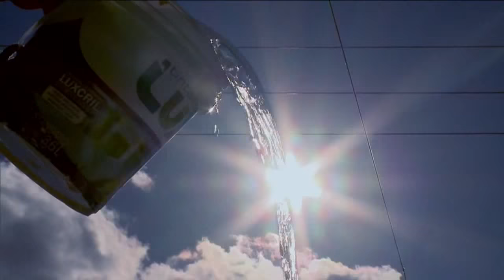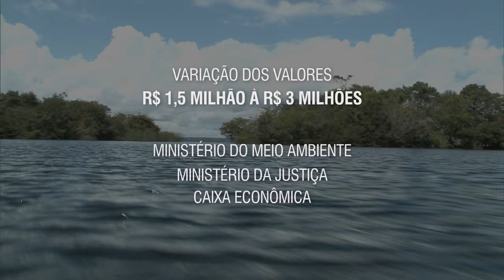Terceiro trecho do Canal do Sertão Alagoano levará água a 60 mil pessoas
ATIVIDADES DA PRESIDENTA - 05.11.15:  Nesta quinta-feira (05), a presidenta Dilma Rousseff entrega o terceiro trecho do Canal do Sertão Alagoano, obra que levará água do Rio São Francisco aos municípios alagoanos de Olho d'Água do Casado, Inhapi, Água Branca e Senador Rui Palmeira. Cerca de 60, 4 mil brasileiros serão beneficiados com este trecho da obra.